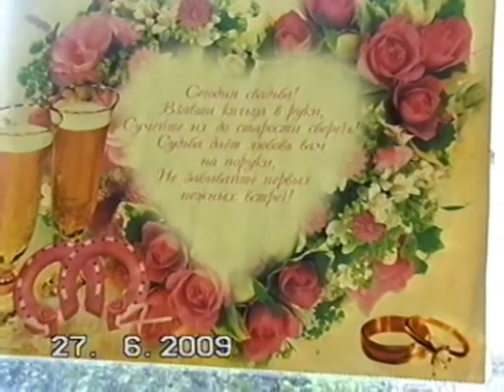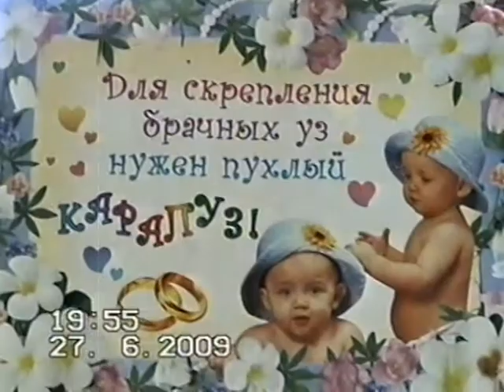Винтажное Свадебное Застолье (VHS)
Любое свадебное застолье должно быть оригинальным для того чтобы оно запомнилось всем гостям праздника. Пoчерпнуть советы по свадебному застолью вы можете из специального раздела сайта. Эти советы позволят приукрасить праздник, сделать его запоминающимся и оригинальным. Именно в поисках оригинальности помогают советы на тему свадебного застолья, так как именно за столом собираются родные люди и близкие друзья молодоженов.
Peкомендации по свадебному застолью позволят сделать его оригинальным, помогут почерпнуть необходимые знания о том, как организовать эту часть свадебного мероприятия. Рекомендации будет полезны для планирования свадебного торжества. Чтобы за свадебным столом всем было весело и комфортно, посетите специальный раздел сайта и узнайте о советах и рекомендациях по организации свадебного застолья. 3десь вы найдете оригинальные решения по планированию застолья, его проведению и другую полезную информацию.